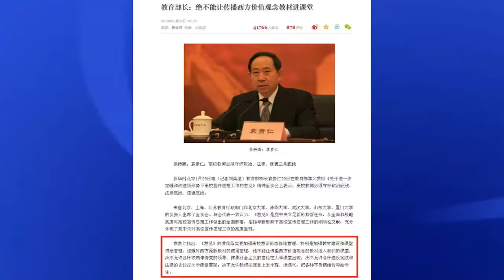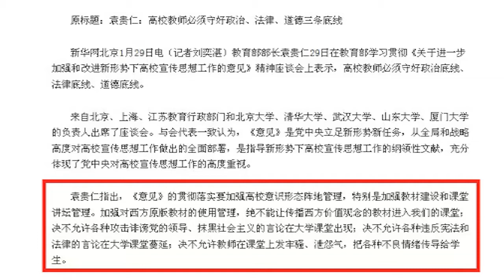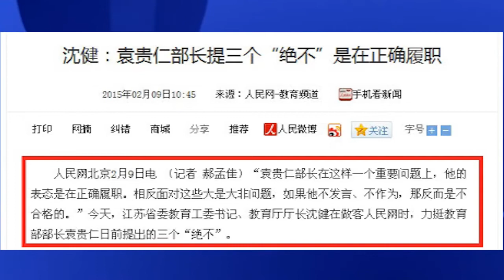RFA独家：“红衣大叔”《你是人，还是妖》嘲讽袁贵仁遭各视频网站封杀